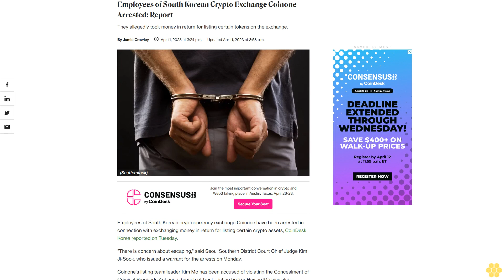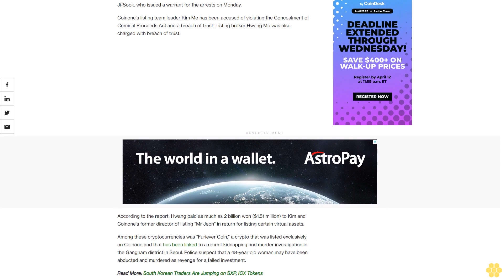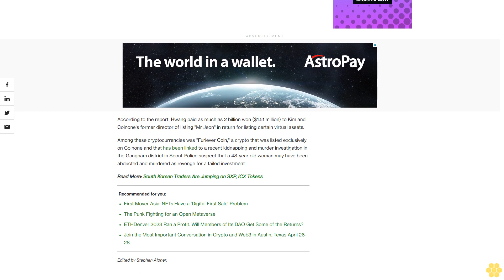Employees of South Korean Crypto Exchange Coinone Arrested: Report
They allegedly took money in return for listing certain tokens on the exchange.

Employees of South Korean cryptocurrency exchange Coinone have been arrested in connection with exchanging money in return for listing certain crypto assets, CoinDesk Korea reported on Tuesday.

"There is concern about escaping," said Seoul Southern District Court Chief Judge Kim Ji-Sook, who issued a warrant for the arrests on Monday.

Coinone's listing team leader Kim Mo has been accused of violating the Concealment of Criminal Proceeds Act and a breach of trust. Listing broker Hwang Mo was also charged with breach of trust.

According to the report, Hwang paid as much as 2 billion won ($1.51 million) to Kim and Coinone's former director of listing "Mr Jeon" in return for listing certain virtual assets.

Among these cryptocurrencies was "Furiever Coin," a crypto that was listed exclusively on Coinone and that has been linked to a recent kidnapping and murder investigation in the Gangnam district in Seoul. Police suspect that a 48-year old woman may have been abducted and murdered as revenge for a failed investment.